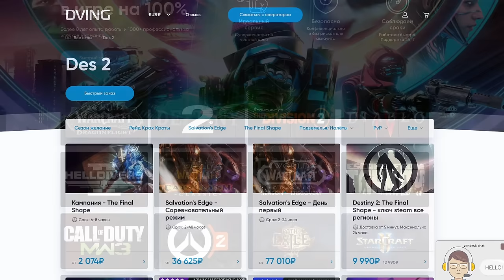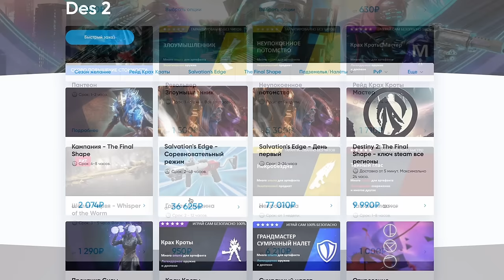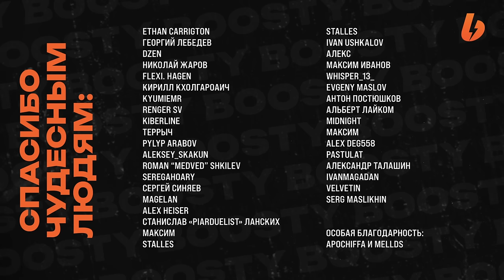Рейд "Грань спасения" - Первый этап: Субстрат - Destiny 2: Финальная Форма